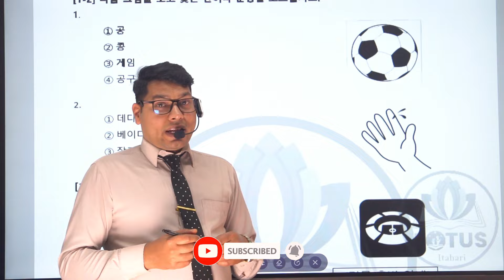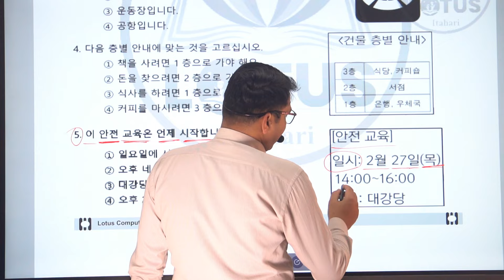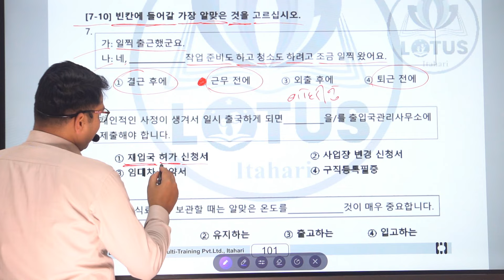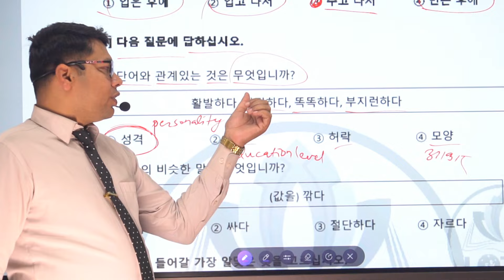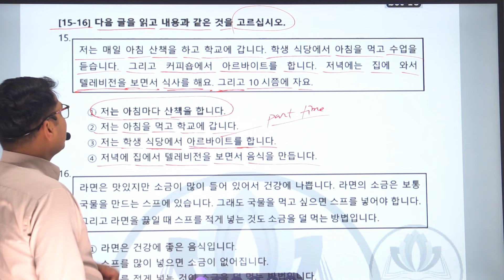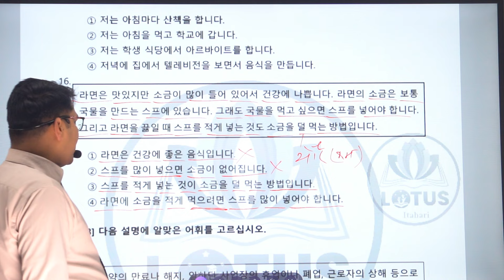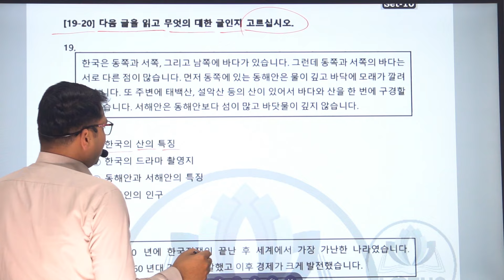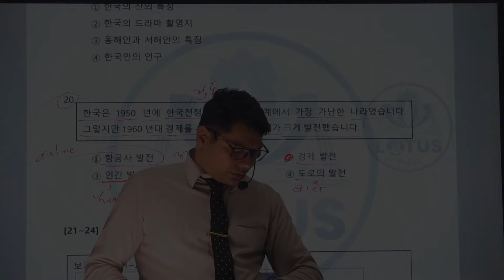EPS-TOPIK Question Bank Solution||Lotus Biratnagar||Part-20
EPS-TOPIK Question Bank Solution(Listining)||Lotus Biratnagar||Part-20